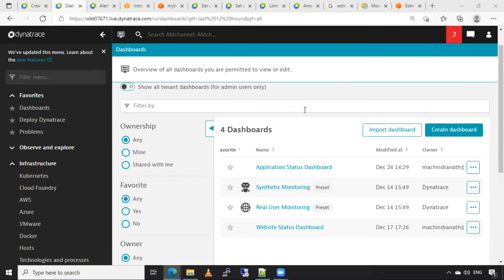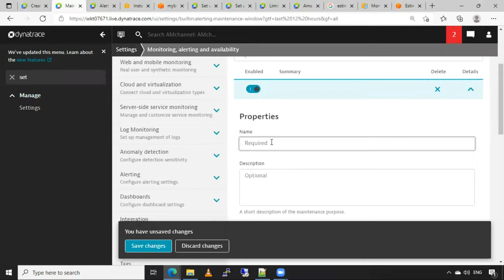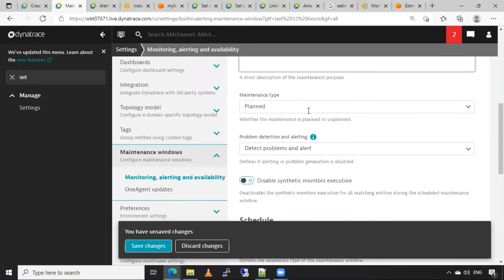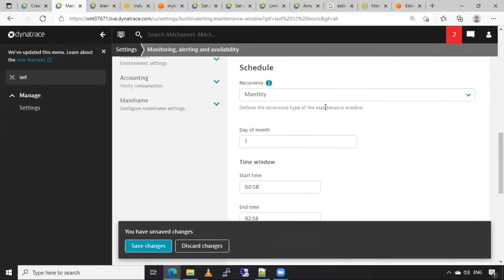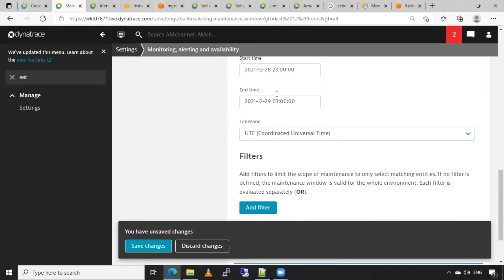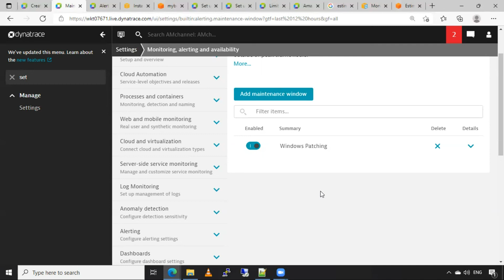How to set Maintenance window in Dynatrace | How to define a maintenance window in Dynatrace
How to set Maintenance window in Dynatrace for scheduled and unscheduled activities.
Dynatrace Monitoring configurations and settings.